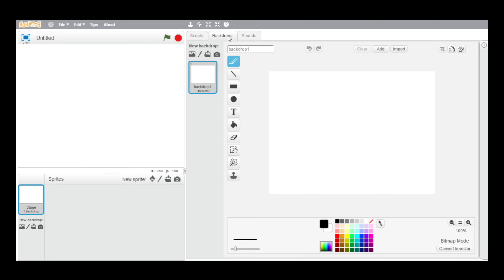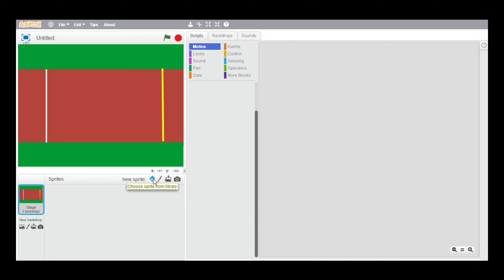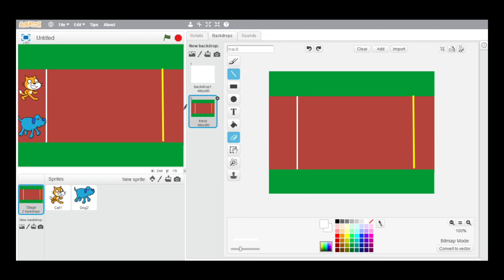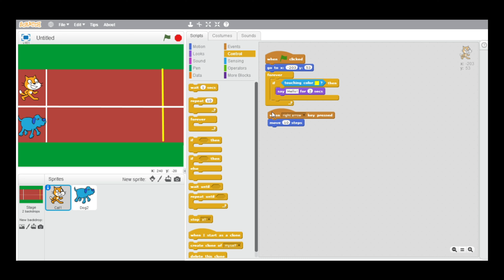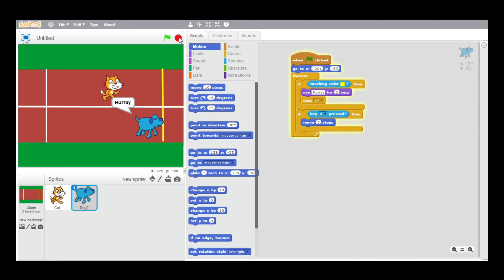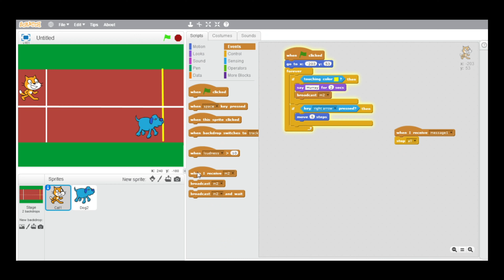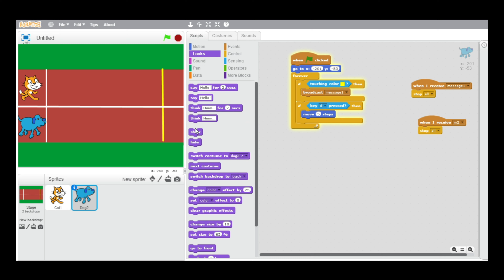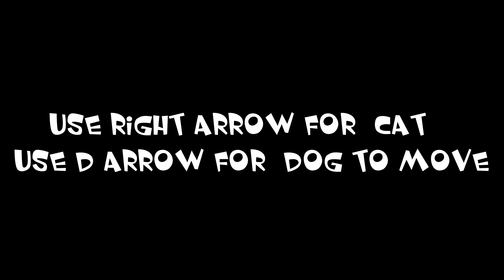Race To Finish Game In Scratch By Kushi.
This Video Is About Making Race To Finish Game In Scratch By Kushi.